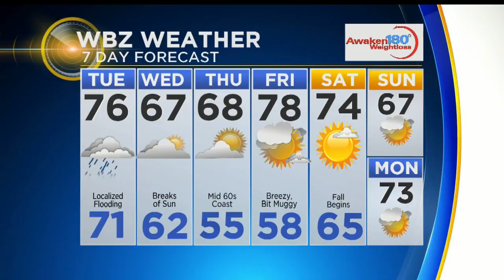WBZ Mid Morning Forecast For September 18, 2018